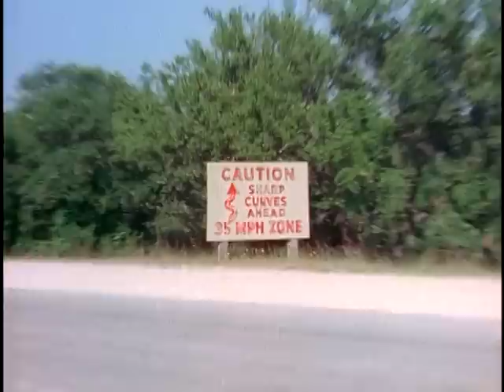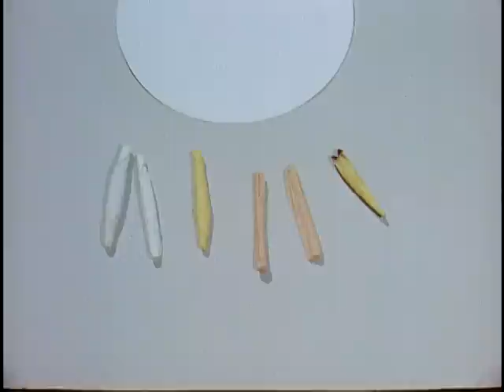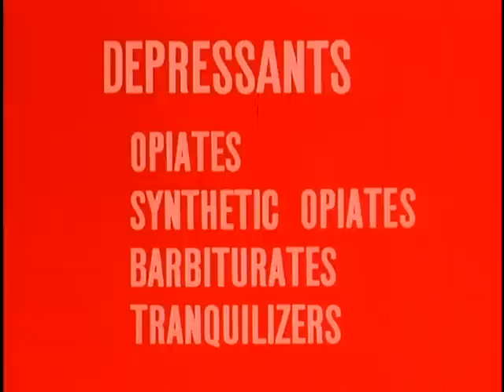Investigation Of Narcotic And Dangerous Drug Offenses - Part I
The Film Explores The Physical Properties Of Various Drugs, Describes And Dramatizes Their Effect On The Body, And Underscores The Importance Of Identifying The Drug And Treating The Individual In A Program Geared To Rehabilitate The Soldier-Abuser.

Arc Identifier 36922 / Local Identifier 111-Tf-4718
Department Of Defense. Department Of The Army. Office Of The Chief Signal Officer. (09/18/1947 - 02/28/1964).